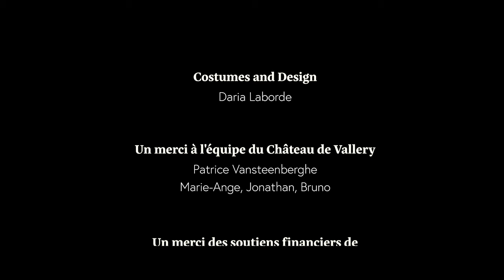Noël Laborde - Déesse De Feu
"Fire 🔥 Source of light, source of heat. Inspiration of humanity, scientific discoveries, but also source of an unknown magic power"..
⇓⇓ Click/Touch for more informations ⇓⇓

Singer | Composer | Video Editing : Noël Laborde
Dancer : Camilla Scarno
Video Production : Colorblind ( Pierrick Moreau )
Assistant Video Production : Pierre-Jean
Costumes | Design : Daria Laborde
Place of recording : Château de Vallery

With love,
the team RêveToReality.